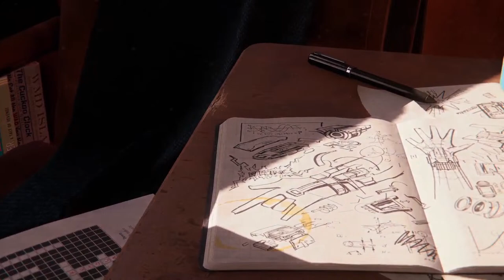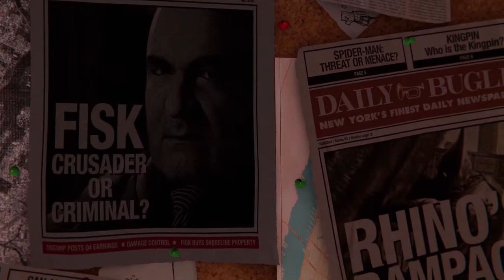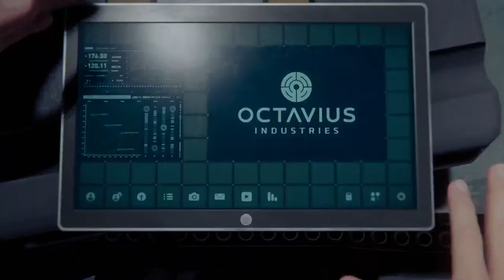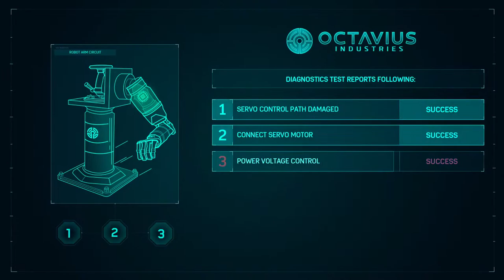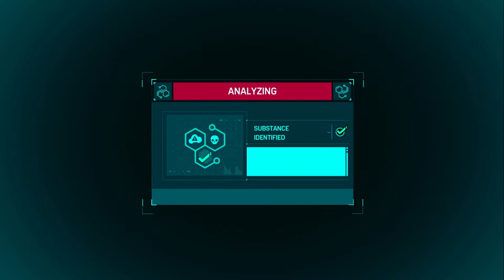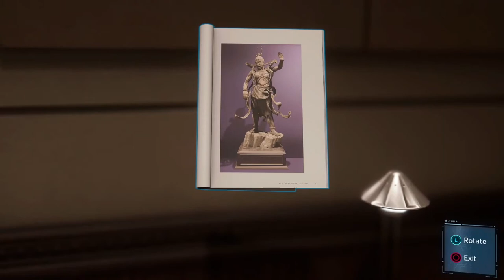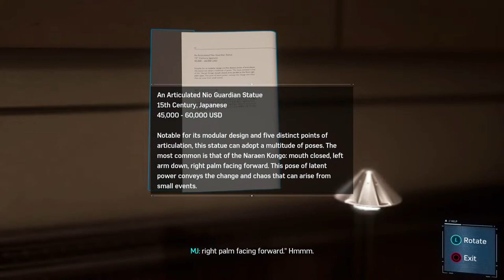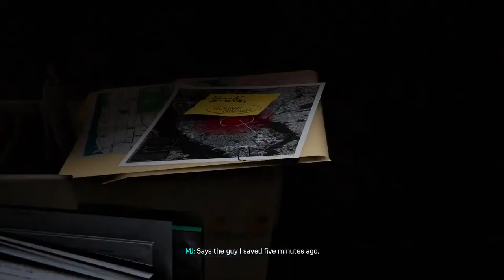Spider-Man Remastered Part 1- Fisk |Quantum Gaming Episode 59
POINDEXTER LOUNGE INFO -

Merch!!!